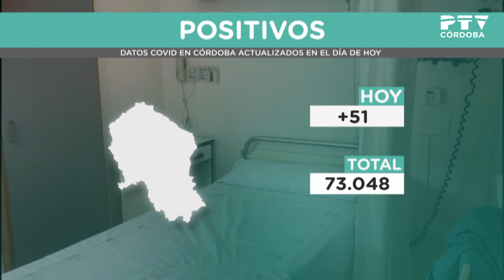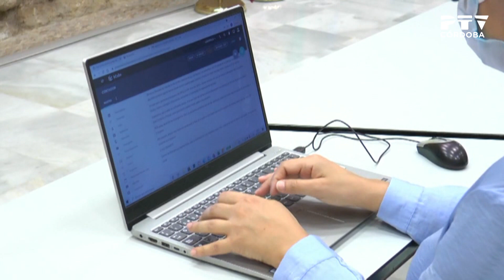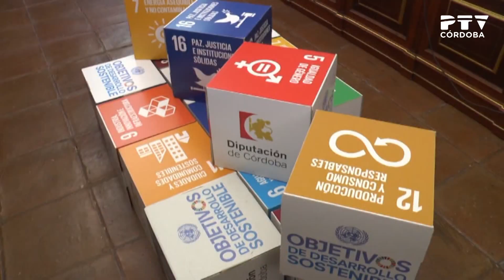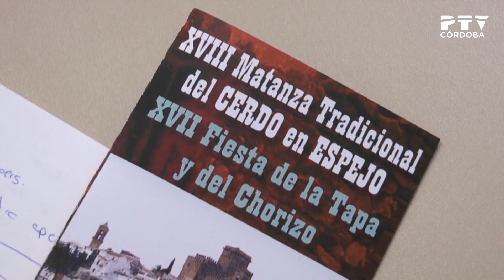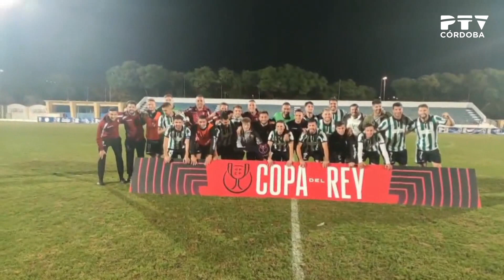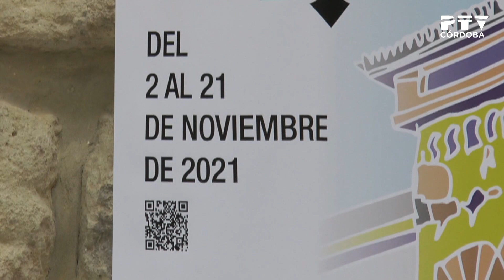PTV Noticias 29/10/2021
Contenidos:
· Pasacalles de la 'Shopping Week'
· Isabel Albás defiende su gestión en el IMTUR (declaraciones de Isabel Albás)
· Actualización de datos del coronavirus: sube la tasa de incidencia por encima de 50
· El Ayuntamiento activa el plan 'Ola de frío' en la Casa de Acogida (declaraciones de Eva Contador)
· El PSOE denuncia el doble discurso del alcalde con el impuesto de la plusvalía (declaraciones de Isabel Ambrosio)
· 8 diputaciones, 6 universidades y 30 empresas firman el protocolo para la constitución del proyecto SmartAgro (declaraciones de Antonio Ruiz)
· Presentación de la Fiesta de la Matanza de Espejo (declaraciones de Maite Reyes)
· Previa del partido de fútbol San Roque – Córdoba CF (declaraciones de Germán Crespo)
· Agenda de la jornada de fútbol en 3ª RFEF y Femenino (declaraciones de Diego Caro y José Antonio Contreras)
· Agenda de la jornada de fútbol sala (declaraciones de Josan González)
· Agenda de la jornada de balonmano
· Pronóstico meteorológico
· Presentación del ciclo 'Qurtuba, capital de Al-Andalus' (declaraciones de Isabel Albás y Rafael Pérez de la Concha)
· Representación de «El burlador en Palacio» en el Palacio de Viana (declaraciones de Juan Carlos Villanueva)
· Agenda IMAE
· Concierto «Schubertiada» de la Orquesta de Córdoba, en el Gran Teatro